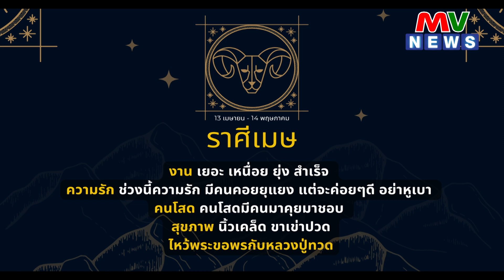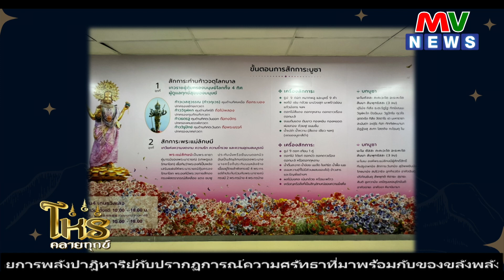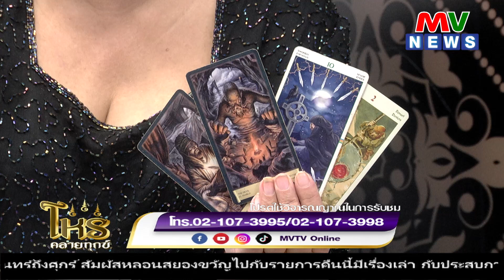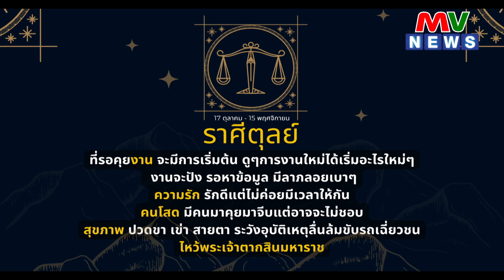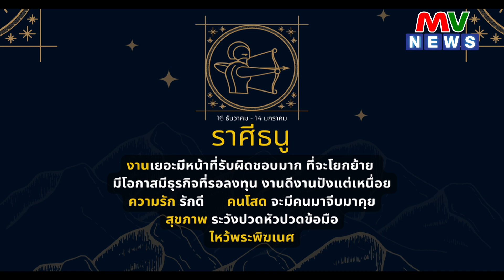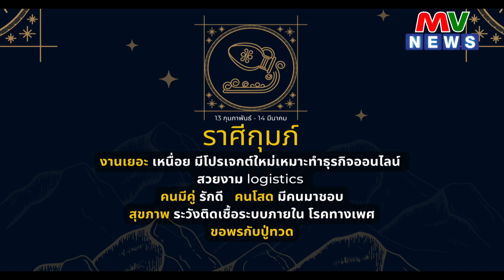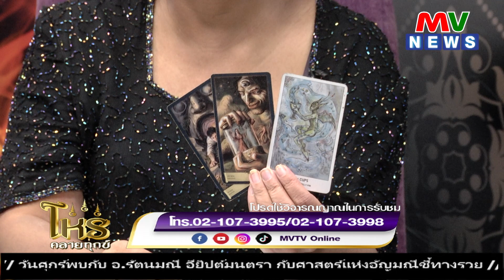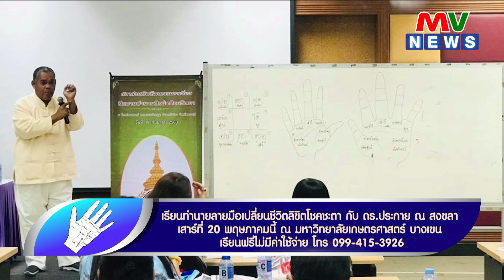รายการโหรคลายทุกข์ | อาจารย์สุภาวดี จิตต์ประเสริฐศรี [02.05.66] | Thai variety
ร่วมพูดคุยกันสดๆ ในรายการโหรคลายทุกข์
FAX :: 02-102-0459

วันอังคารที่ 2 พฤษภาคม พ.ศ. 2566
ดำเนินรายการโดย รุ่งนภา ทักษ์ประดิษฐ์

วิทยากร อาจารย์สุภาวดี จิตต์ประเสริฐศรี ศาสตร์ลี้ลับกับไพ่ทาโร่

🔮ติดตามรับชมรายการโหรคลายทุกข์ได้ทุกวันเวลา 16.30 น.
📺ที่ช่อง Thai variety กดเลข 69